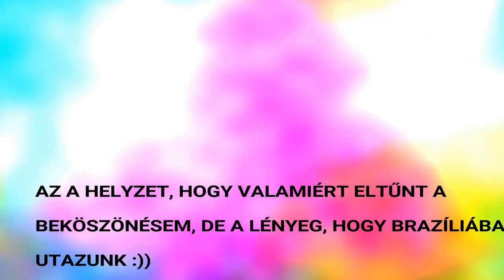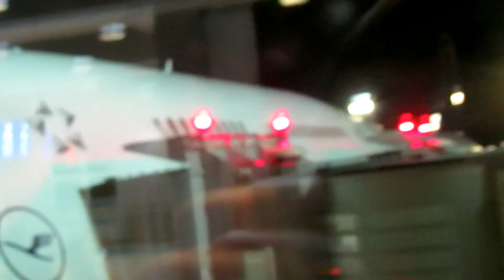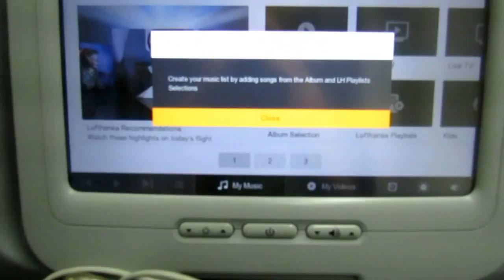IRÁNY BRAZÍLIA| Vlog #1